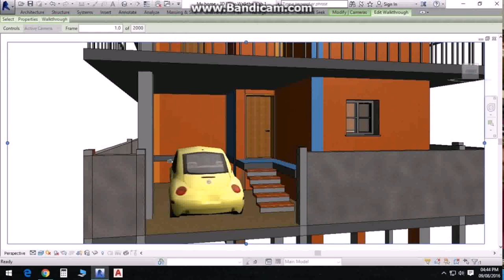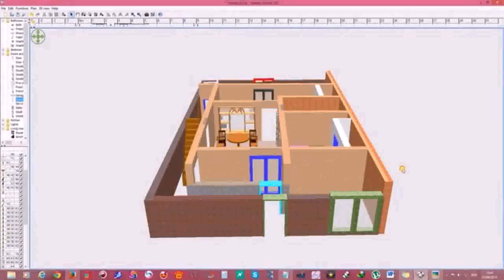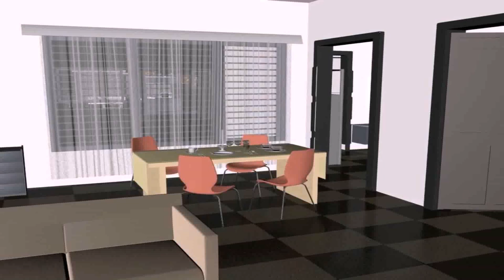House Design In 40 Gaj (see description) (see description)